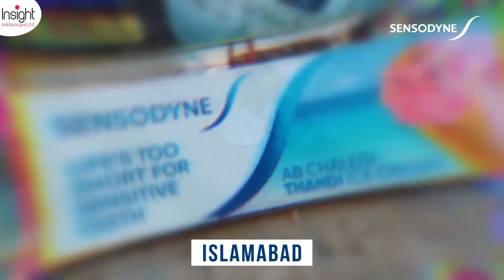Sensodyne Campaign | Insight Solutions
Take a bird's eye view of the massive outdoor campaign delivered with excellent results for one of our leading clients Sensodyne Pakistan. View the snapshots from our campaign advertised at selected sites in Karachi, as the campaign was run nationwide in Karachi, Lahore, and Islamabad.
location: 246 E Block 6 P.E.C.H.S Karachi
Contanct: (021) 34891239